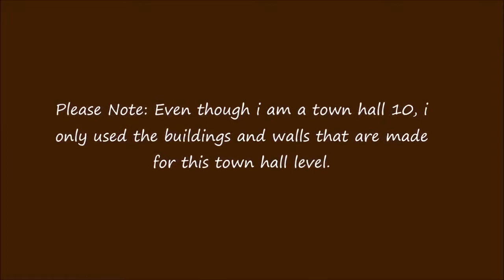Clash of Clans TH9 Farming Base Anti Hog Base Anti Air Base : Update by CoC Club